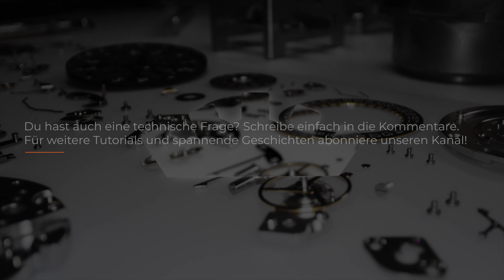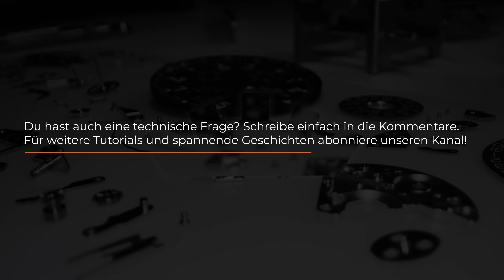So wird`s gemacht | Montage des FORTIS Natobandes | Tutorial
WILLKOMMEN IN DER FORTIS WERKSTATT
In diesem Tutorial erklären wir dir Schritt für Schritt, wie du ein Fortis Natoband an deiner Uhr montierst.

Du benötigst auch technische Hilfe oder hast eine Frage? Schreib uns einfach in die Kommentare oder besuche unsere Website. Lass uns gerne ein Abo da und aktiviere die Benachrichtigungen, um nichts zu verpassen.